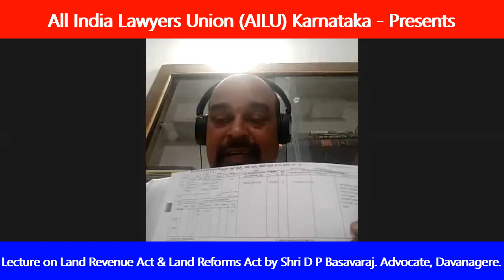Lecture on Land Revenue Act & Land Reforms Act. Dated.27-06-2020. #35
Shri D P Basavaraj. Advocate, Davanagere. Lecture on Land Revenue Act & Land Reforms Act. Dated.27-06-2020.  #35